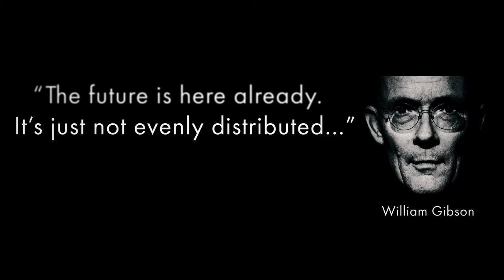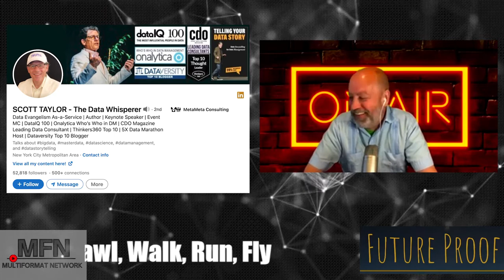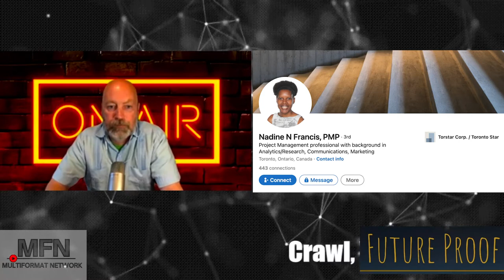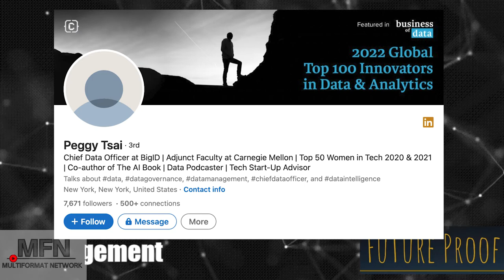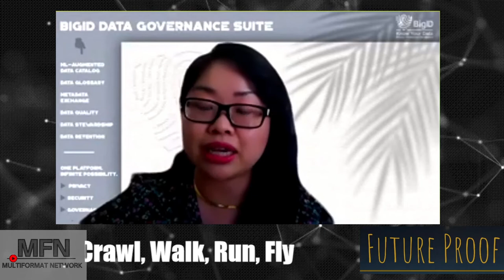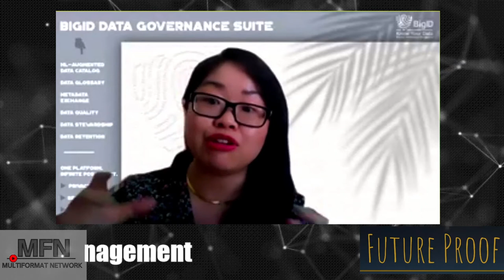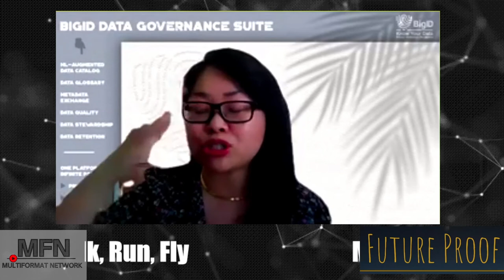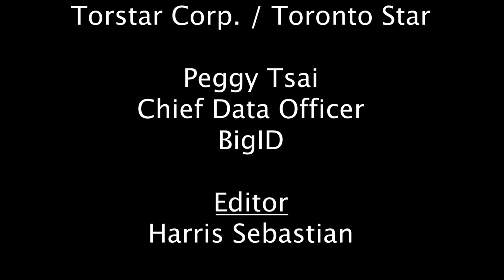Crawl, Walk, Run, Fly Modern Data Management